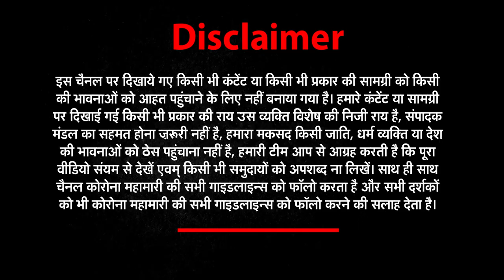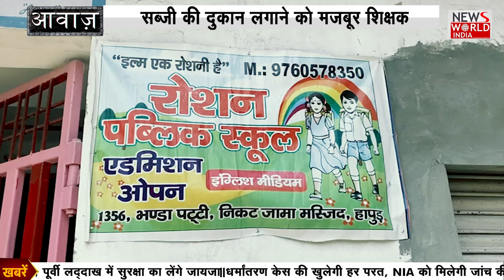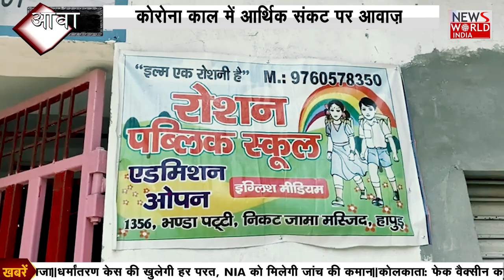Corona Crisis के बाद सब्जी बेचने को मजबूर स्कूल प्रिंसिपल । Aawaz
About This Video ► देश में कोरोना महामारी (Corona Infection) की वजह से उपजी आर्थिक तंगी से कहीं कोई शिक्षक सड़क किनारे सब्जी बेच रहा है तो कोई मजदूर और कारपेंटर का काम कर अपनी रोजी-रोटी कमा रहा है. उत्तर प्रदेश के हापुड़ (Hapur) जनपद में एक स्कूल संचालक सब्जी बेचने को मजबूर है. स्कूल बंद होने के चलते स्कूल संचालक की आर्थिक हालत बेहद खराब हो गई, जिसके बाद उसने स्कूल परिसर को ही सब्जी की दुकान में तब्दील कर दिया और परिवार का पेट पालने के लिए सब्जी बेच रहा है.